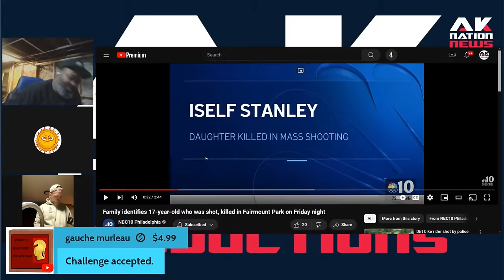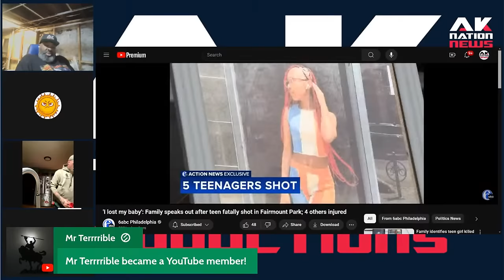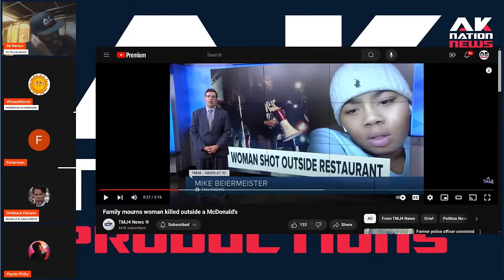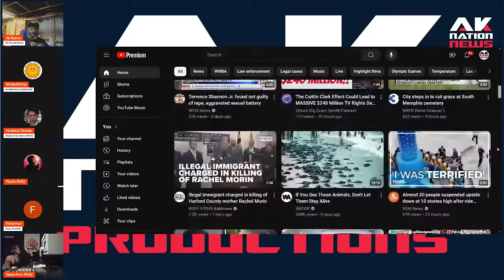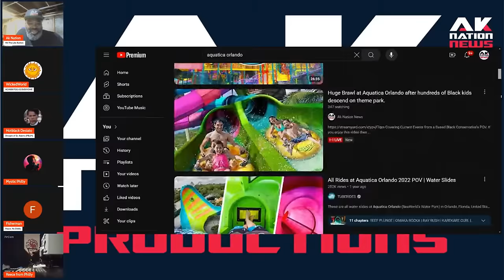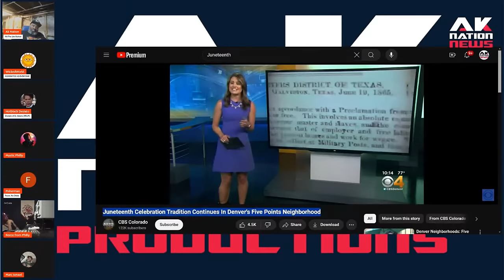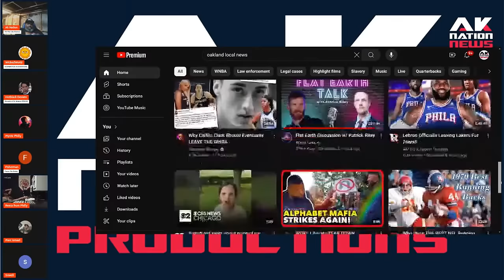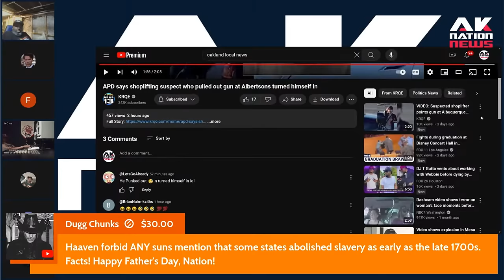A look back at a violent Juneteenth weekend full of Mass shootings & street crime.